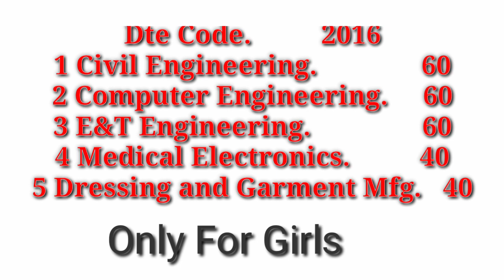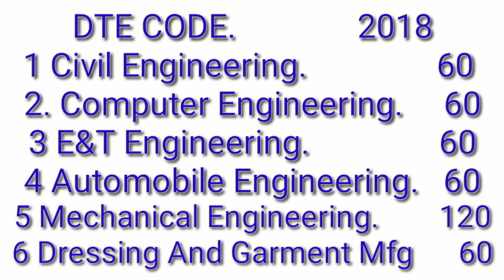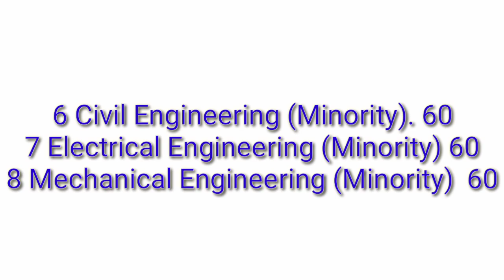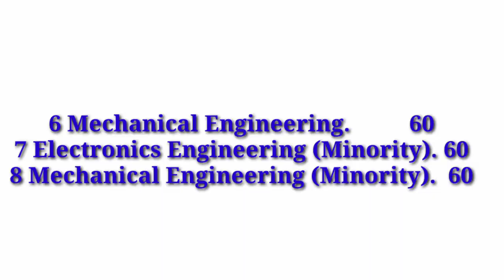Top 10 Government Polytechnic Colleges In Marathwada Aurangabad Division